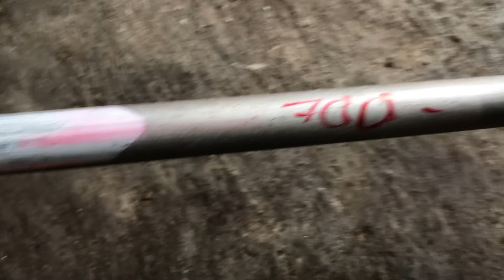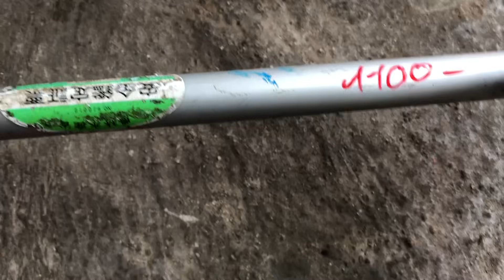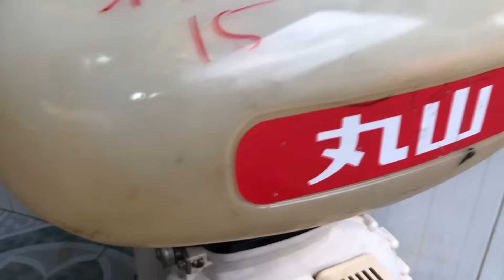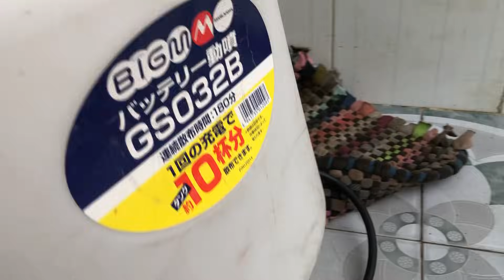23/11 máy cắt cỏ máy cưa bơm nước có lô từ 70k lh#zalo0862053933